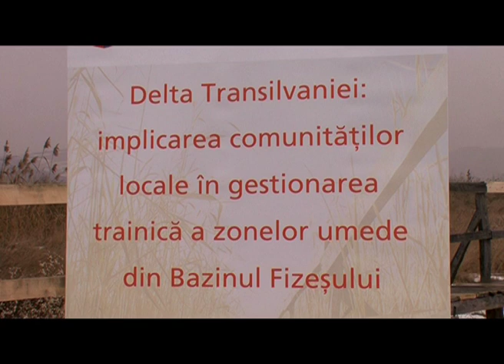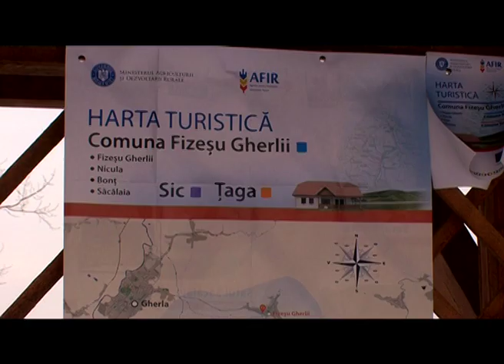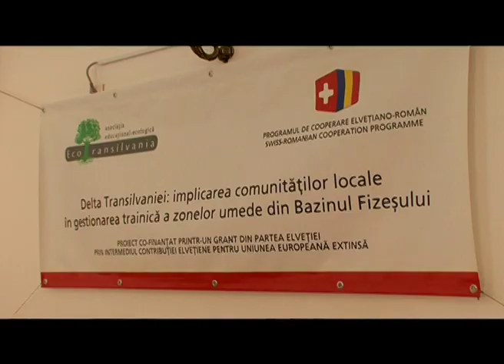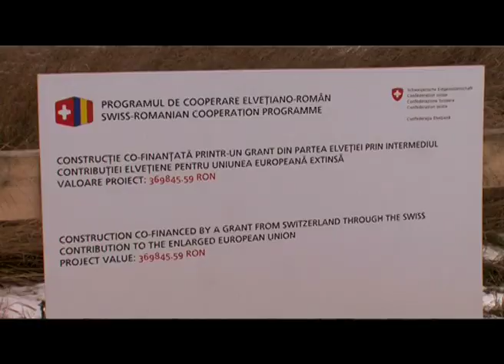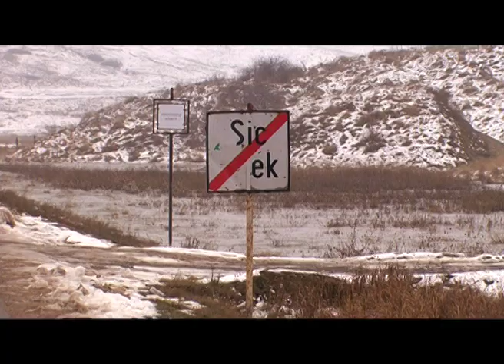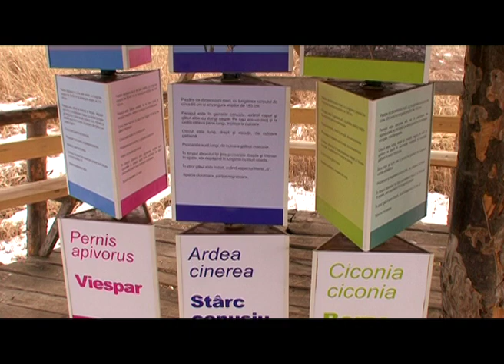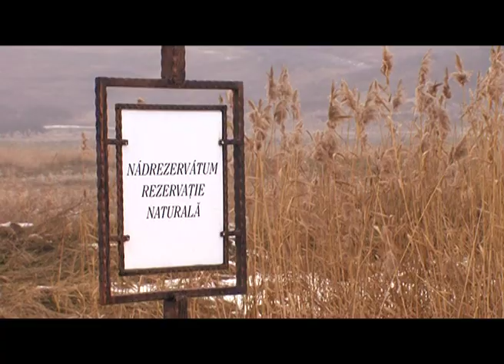Reportaj rezervatie Sic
Difuzare TVR Cluj: 12 decembrie 2016
Delta Transilvaniei: Implicarea comunităţilor locale în gestionarea trainică a zonelor umede din Bazinul Fizesului